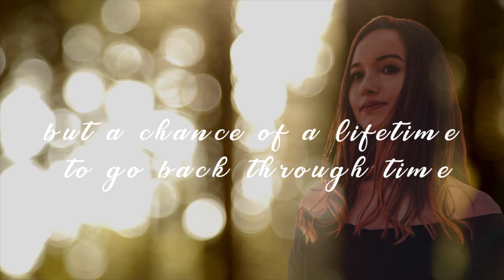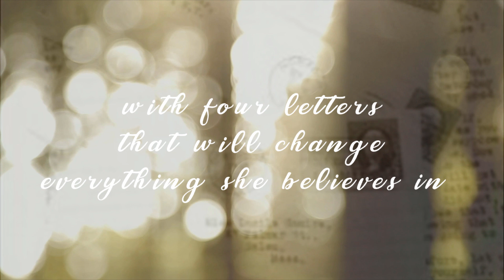Four Letters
If you found a letter, a very old letter, from your great-grandparents in your grandmother's cedar chest and after you read it would you like to go back in time and be her, even for just a moment? Emily, who is fourteen and going through tough times in school. She has bright red hair and a feisty attitude to go with it. She visits her grandmother in Florida and finds four letters in her grandmother's cedar chest. They were very old letters, type- written in 1934, addressed to Emily's great-grandmother. Emily reads these letters and starts to dream about going back in time to find out what her great-grandmother was like back in 1934. Her grandmother takes Emily back to her great-grandmother's birth place of Massachusetts and shows Emily the change from the time her great-grandmother lived there. Emily also learns a lesson about bullies and how to hold her temper.